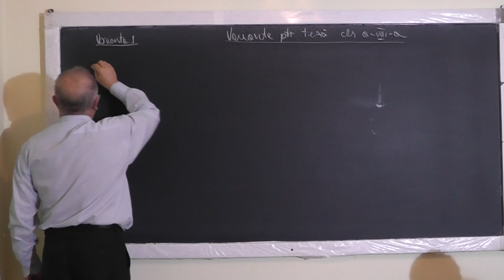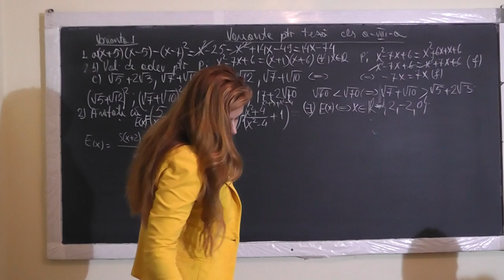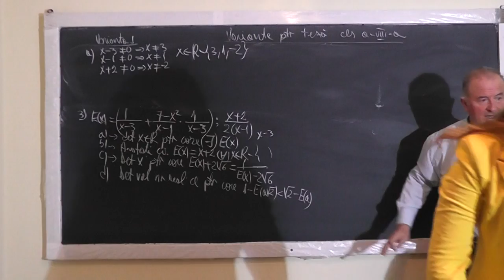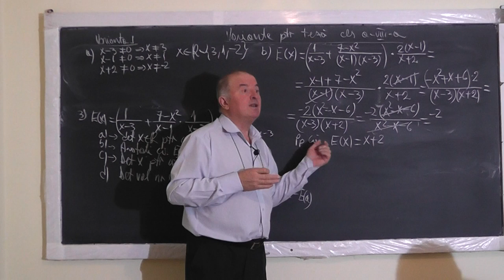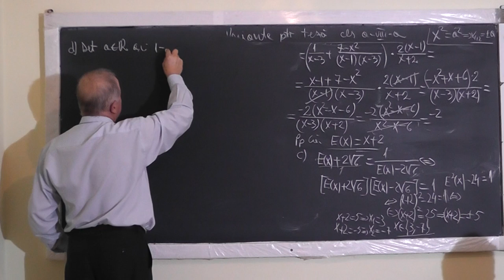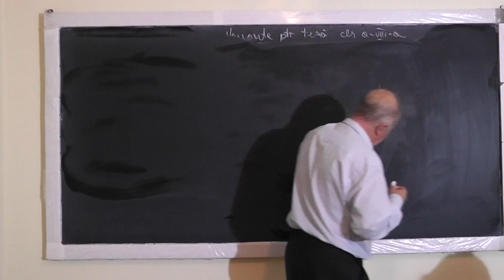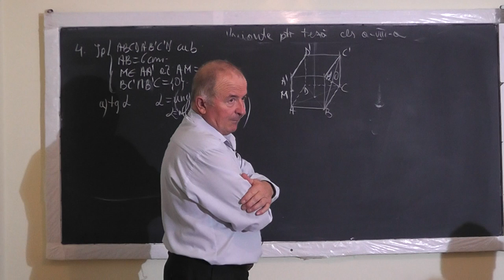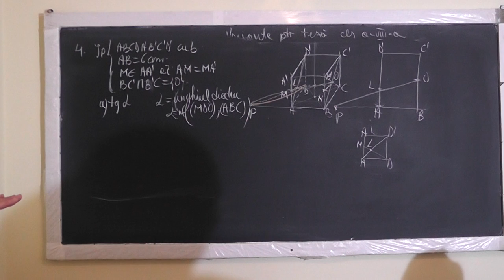1/2 1232 Varianta de TEZA: Formule de calcul prescurtat Ecuatii in R Cubul Intersectii plane Clasa 8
Aceste lectii sunt SUSTINUTE de VOI si daca va sunt utile, as aprecia un Like, Share, Comment - In aceasta lectie de matematica pe care o puteti vedea in direct si pe facem pregatire pentru teza la clasa a VIII-a. Din cuprins: Formule de calcul prescurtat, Valoarea de adevar a unei propozitii, Compararea a 2 numere reale, Conditii de existenta a unei expresii, Ecuatii in R, Cubul, Intersectii de plane, Teorema fundamentala a asemanarii, Geometrie plana si in spatiu.